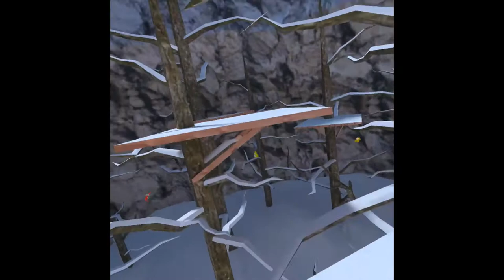playing in random competitive lobby's in gorilla tag